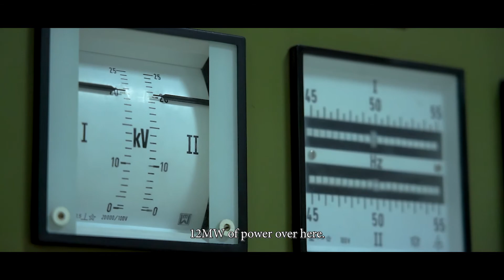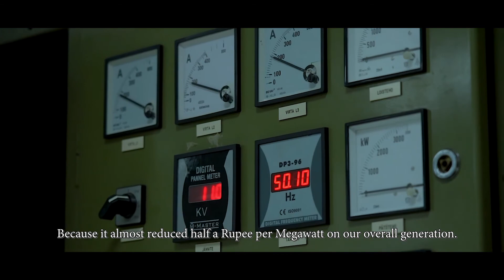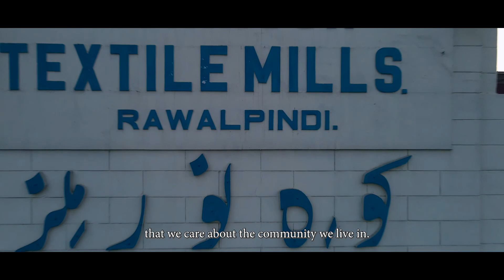5.3 MW Solar Power Project at Kohinoor Textile Mills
Power accounts for more than 10% of cost of textile manufacturing. Also, increasing energy tariffs, grid reliability issues and outages further increase the cost of production and affects export competitiveness. Kohinoor Textile Mills Limited (KTML), Pakistan’s largest vertically integrated textile company, partnered with Reon for a 1 MW Project in 2017 at KTML, Rawalpindi. The pilot’s success in cost and carbon footprint reduction led to 3 successive projects  Solar Power Projecttotalling to 5.3 MW.

The plants generate an approximate 7.7 GHW of energy annually and offset carbon by 4999 tonnes. KTML’s captive Solar Plant is creating roughly 30% savings in energy.